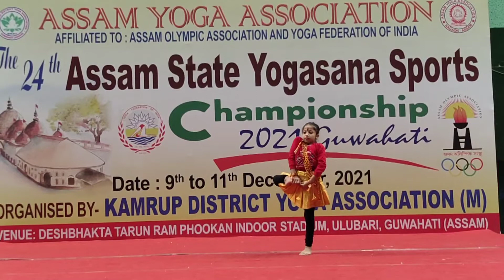Artistic yoga dance by Student Drishna jr Chanda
24th Assam State yogasana sports championship 2021